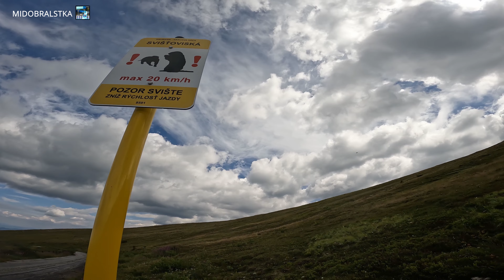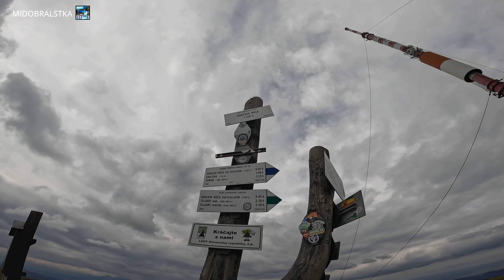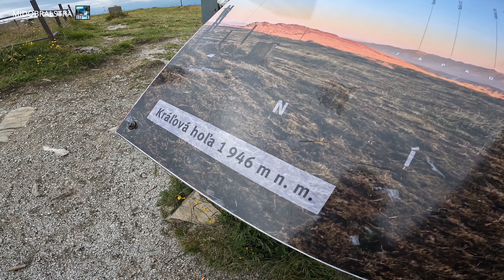Kráľova hoľa na bicykli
1. augusta sme sa vybrali bicyklami na Kráľovu hoľu. Začínali sme z parkoviska v obci Šumiac. Odtiaľ je Kráľova hoľa necelých 12 kilometrov. Asi po necelých dvoch hodinách sme prišli ku Chate pod Kráľovou Hoľou. Od nej sa ku Kráľovej holi ide po asfalte. Asi po ďalšej hodine a pól sa nachádzame už na Kráľovej holi. Hore nám to trvalo necelé 4 hodiny a dole asi 40 minút.

Natočené kamerou GoPro HERO 10